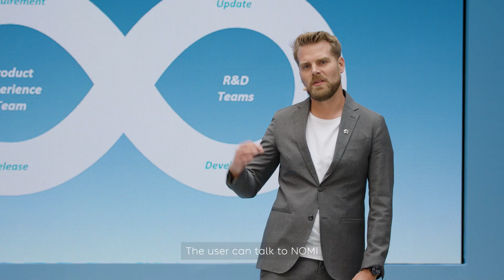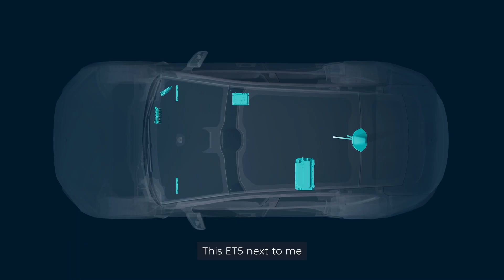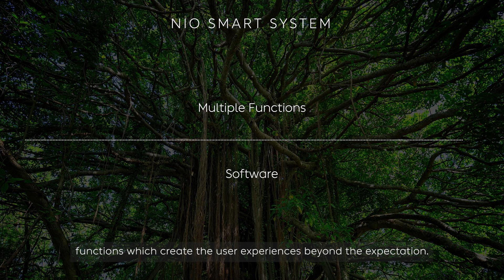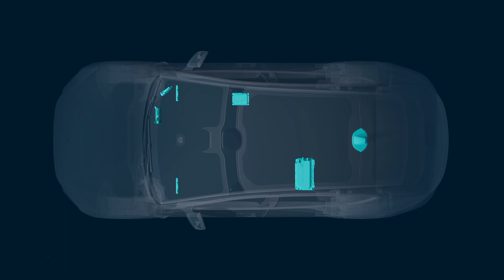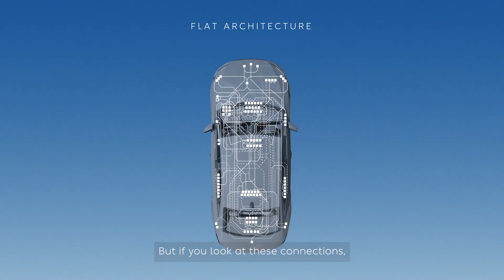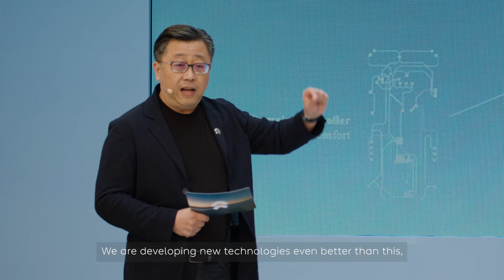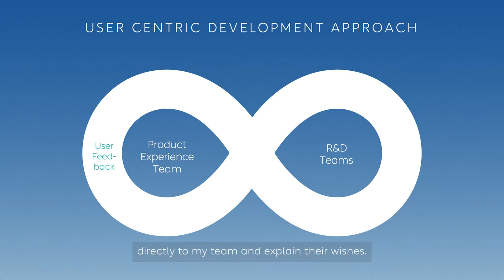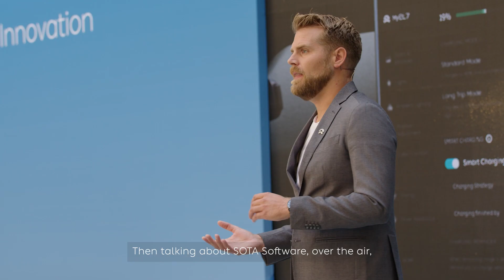NIO User-Experience-Defined Vehicles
Software-Defined Vehicles is something known in the automotive industry. But what NIO builds, User-Experience-Defined vehicles, is something different.

NIO User-Experience-Defined Vehicles have been transforming the automotive industry.
As we gear up for the next wave of automotive progression, our vehicles stand at the forefront, ushering in innovations.

Learn more about NIO's User-Experience-Defined vehicles and the teams behind the Smart EVs we have been developing.

Chapters:
00:00 - Introduction
00:36 - Hui Zhang about decoupling hardware and software
02:51 - Mark Zhou about future R&D
11:51 - Benjamin Steinmetz about user-centric development
15:25 - Outro